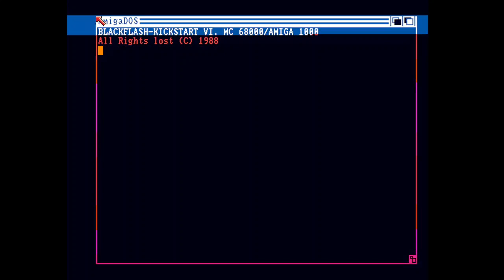Shut Berlin Group of Alpha Flight First Intro Amiga Intro